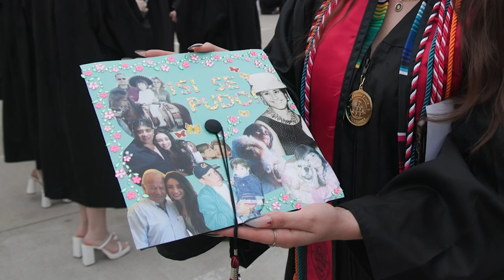SDSU Commencement Experience 2023